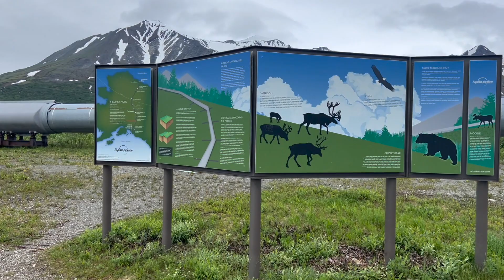Travel Video Publications Alaska Pipe Line overview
Alaska Pipe Line along Hwy 4 to Valdez